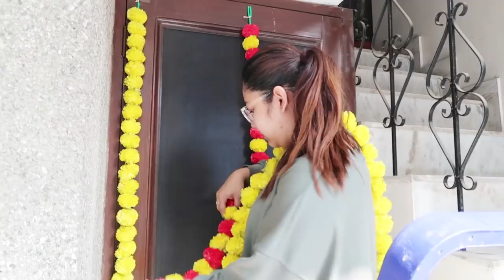My First Diamond Ring😭 VLOG QuirkyDiwali | ThatQuirkyMiss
I Can't Believe I Bought THIS. VLOG QuirkyDiwali | ThatQuirkyMiss

Accounts to be followed:
- make memes & tag me on your ig story for dw giveaway.

Equipments:
-THATQUIRKYMISS